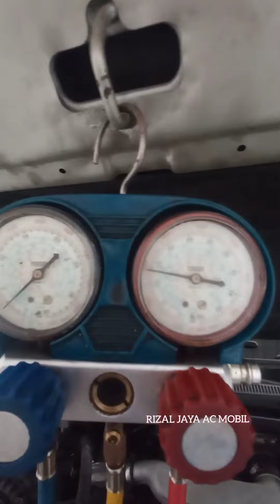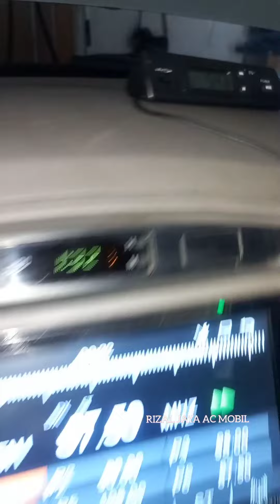beli mobil second ?? yakin pengguna sebelumnya bersih dan merawatnya dengan baik??